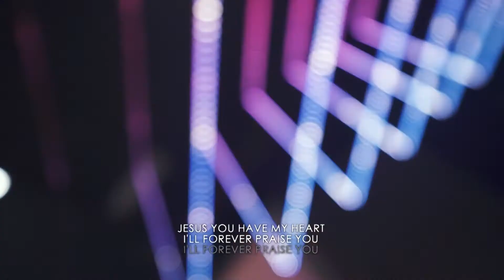Our God is Love (Live Recording) | Australia For Christ Church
We’d love to hear from you in the comments below.